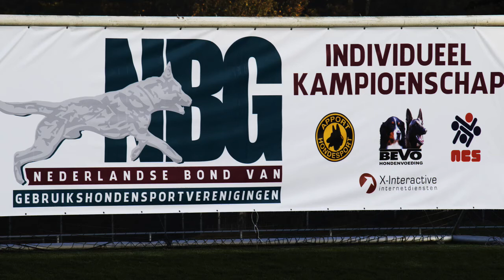NIK 2016 Auke Bonnes Arie Obedience 84 P